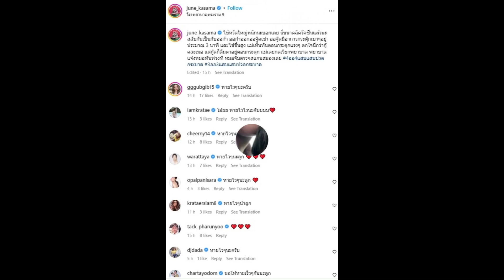ล่าสุด ล่าสุดแม่จูนโพสต์อินสตราแกรม เผยว่า “น้องออกู๊ด” มีอาการป่วยเป็นไข้หวัดใหญ่